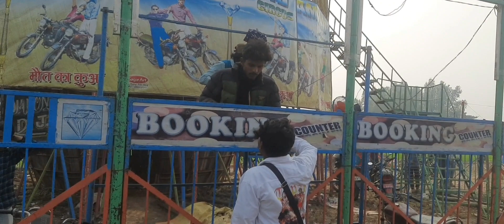Daha Mela Jarajpur 🇳🇵|| Khatra dekhiyo Public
Gujara n.p 8 Jarajpur ma lageko chaloso daha Mela
lakogo (Rautahat Nepal)

thank you wachinge my video